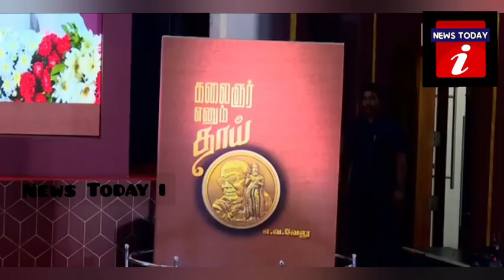rajini speech at book release Mother kalinger